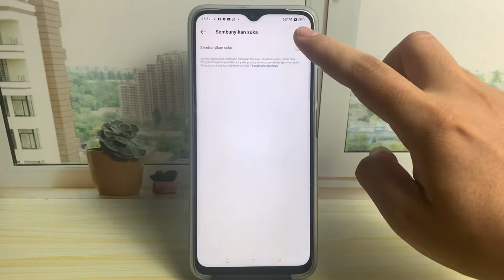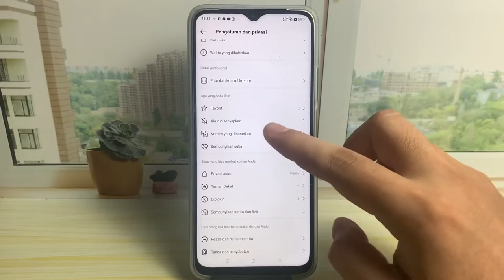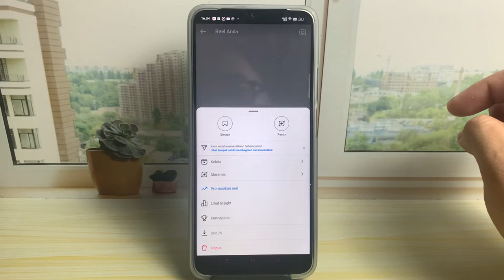3 Cara Menyembunyikan Like Di Instagram Terbaru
cara menyembunyikan like di instagram terbaru  - cara menyembunyikan like di instagram 2023 di android dan iphone untuk aplikasi instagram versi terbaru meta. Berikut adalah video tutorialnya.